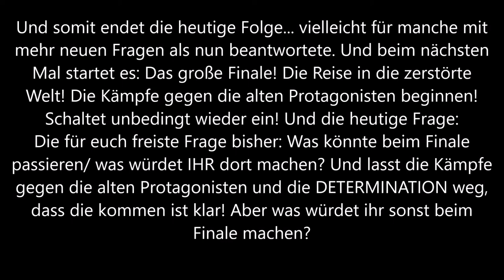Der finstere Allwissende: Pokemon Mystery Dungeon Walross Edition 3: HfaW #13